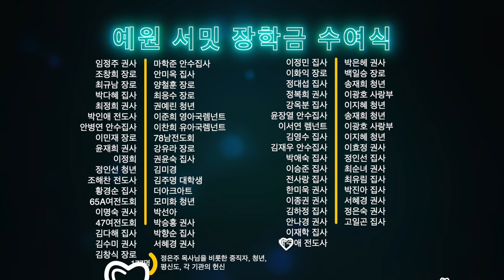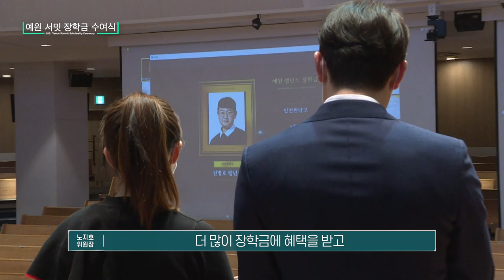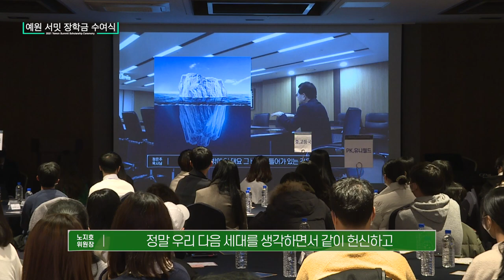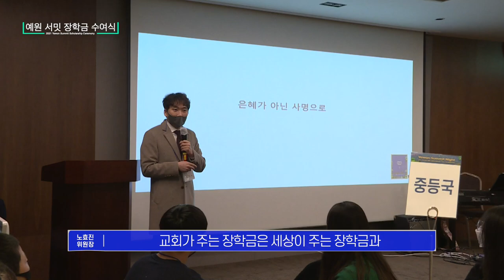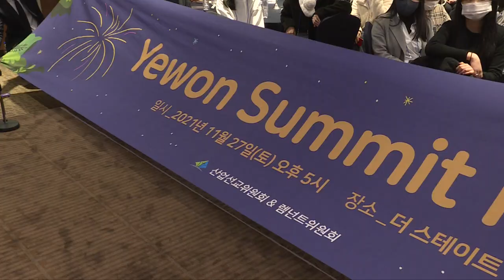예원 서밋 장학금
한국 사회와 교회가 너무도 혼동스럽습니다.
그럼에도 불구하고 우리의 기독교야말로 세상을 바꾸는 주체입니다.
세상을 구원하기 위해 게임 체인저로 오신 예수 그리스도, 복음
유대사회의 게임의 룰을 바꾸셨던 예수님처럼 또 렘넌트 7명처럼
게임 체인저가 되어어합니다.

미래의 주역 렘넌트를 위해 예원 서밋 장학금은 너무나도 중요합니다.